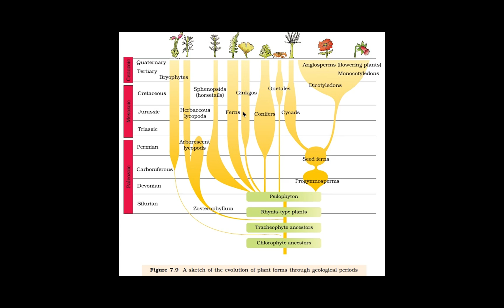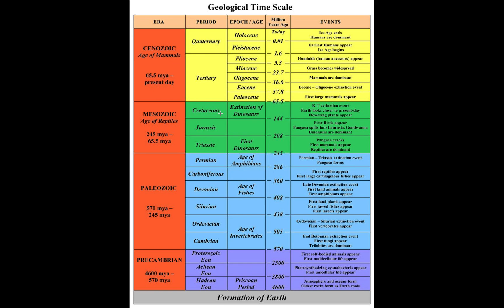Evolution of Plant || Earth Geological Period || Biology class 12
Short trick based on zoo picnic